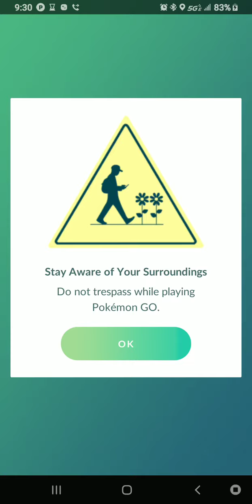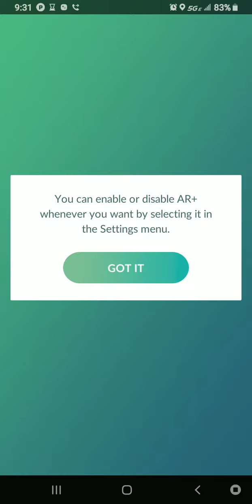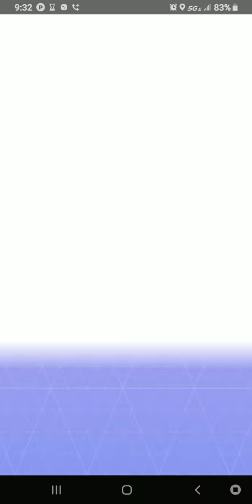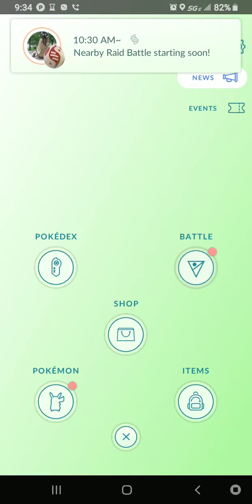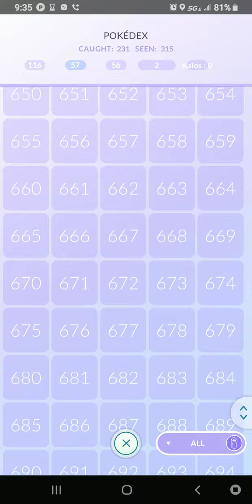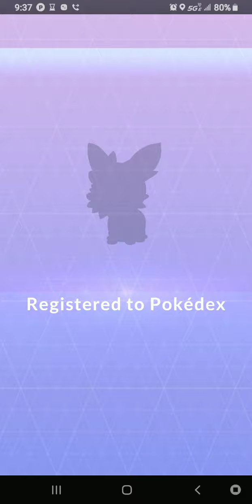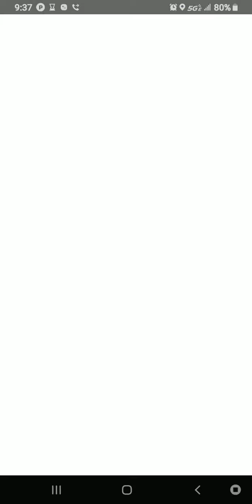Pokemon Go in Boston, Fallout 4 site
A quick stop in Boston to play Pokemon Go at Fallout 4 points of interest! Double nerd success or fail?

FAIL! My headphones ran out of battery and I had not prepped a map! OMG what was I thinking?

Anyway let me waste 10 mins of your time as I re-explore Pokemon Go after years of absence and make my way into The Boston Public Library.